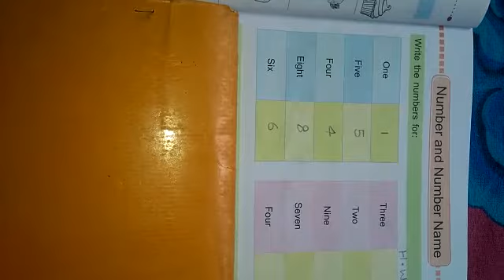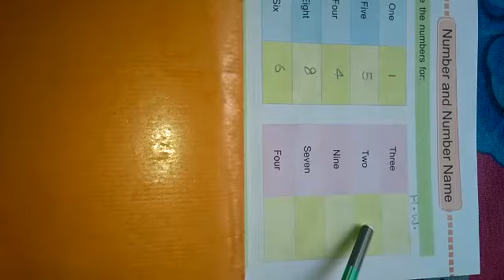Class-1, Math, Number and number name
Dadan guru ji, 14/05/2020